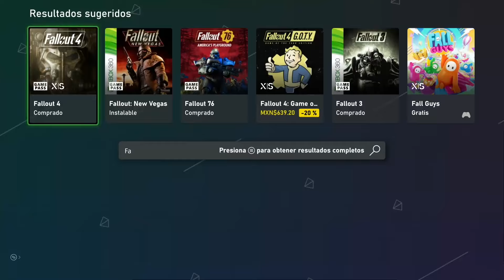Fallout 4 | Glitch/Bug | Cómo clonar CUALQUIER ITEM con Albóndiga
0:00 – Inicio
0:05 – Antes de comenzar
2:08 – Busca a tu fiel compañero
2:43 – Construye esto
3:16 – Entra en el modo supervivencia (Solo para SPECIAL)
6:58 – Glitch con el libro de SPECIAL
12:53 – Glitch con cualquier ITEM
14:47 – Gracias por llegar al final